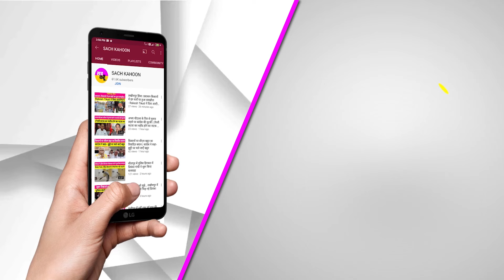Haryana में JJP इन सीटों पर उतारेगी दिग्गज | Dusyant Chautala | Haryana Lok Sabha Election